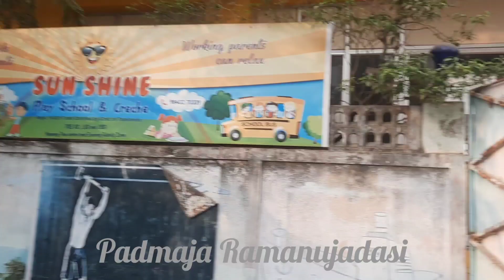చిన్నజీయర్ స్వామివారికి "పద్మభూషణ" పురస్కారం సందర్భంగా నగర సంకీర్తనమ్🙏Nagara Sankeerthanam, Chennai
పరమహంస పరివ్రాజకులు, ఉభయ వేదాన్త ప్రవర్తకాచార్యులు శ్రీశ్రీశ్రీ త్రిదండి శ్రీమన్నారాయణ రామానుజ చిన్నజీయర్ స్వామివారికి "పద్మభూషణ" పురస్కారం వచ్చిన సందర్భంగా చెన్నైలో యతిరాజనాథవల్లి గోష్ఠివారు చేసిన నగర సంకీర్తన.